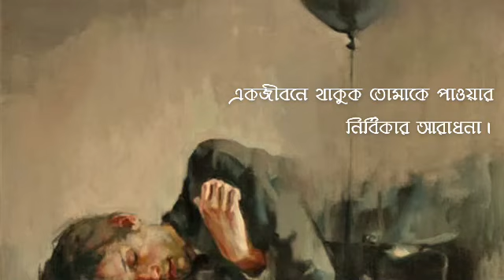কী হতো তোমাকে পাওয়া হয়ে গেলে • আবৃত্তি- মাকছুদুল হাসান স্বাধীন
কবিতা • কী হতো তোমাকে পাওয়া হয়ে গেলে।
আবৃত্তি • মাকছুদুল হাসান স্বাধীন।
সম্পাদনা • আসাদুজ্জামান মানিক।

Poem • Ki hoto tomake paowa hoye gele
Recitation • Maksudul Hasan Shadin
Editor • Asadujjaman Manik